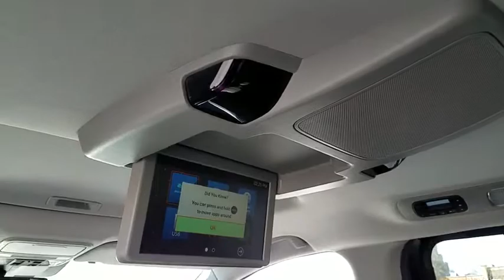2018 HONDA ODYSSEY Henderson, Las Vegas, Laughlin, St George, Flagstaff, AZ H181009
2018 HONDA ODYSSEY EX-L - Stock#: H181009 - VIN#: 5FNRL6H74JB081350

Moonroof, Third Row Seat, DVD Entertainment System, Heated Leather Seats, Navigation, Aluminum Wheels. Crystal Black Pearl exterior and MOCHA interior, EX-L trim. FUEL EFFICIENT 28 MPG Hwy/19 MPG City! AND MORE!br /br /KEY FEATURES INCLUDEbr /Leather Seats, Third Row Seat, Navigation, DVD, Sunroof. Rear Spoiler, MP3 Player, Power Third Passenger Door, Rear Seat Audio Controls, Keyless Entry. Honda EX-L with Crystal Black Pearl exterior and MOCHA interior features a V6 Cylinder Engine with 280 HP at 6000 RPM*. br /br /VEHICLE REVIEWSbr /The 2018 Honda Odyssey is the driver's choice in the minivan class. A strong V6 gives you plenty of power for passing while the van's precise steering and stable handling instill confidence. -Edmunds.com. Great Gas Mileage: 28 MPG Hwy. br /br /Horsepower calculations based on trim engine configuration. Fuel economy calculations based on original manufacturer data for trim engine configuration. Please confirm the accuracy of the included equipment by calling us prior to purchase. br /